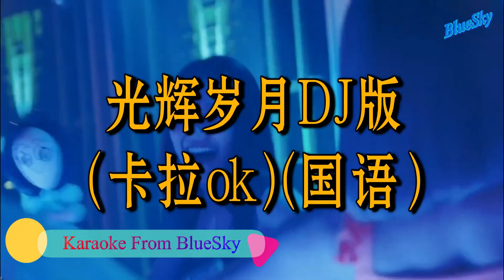光辉岁月DJ (卡拉ok) (国语)